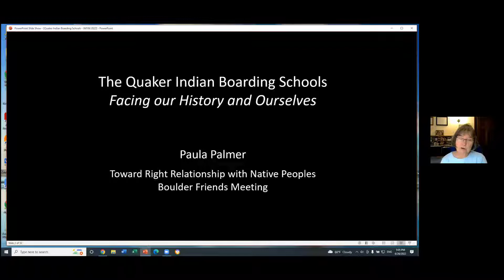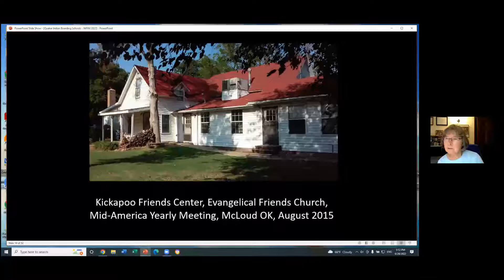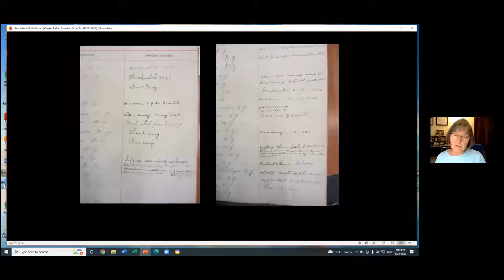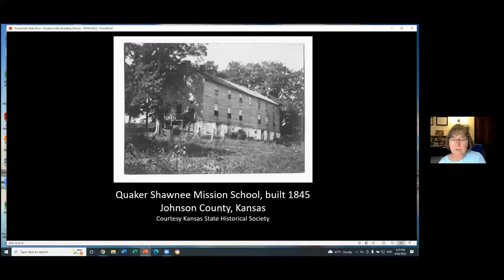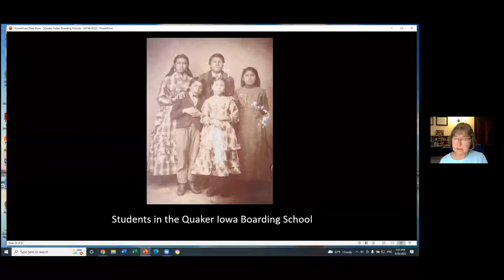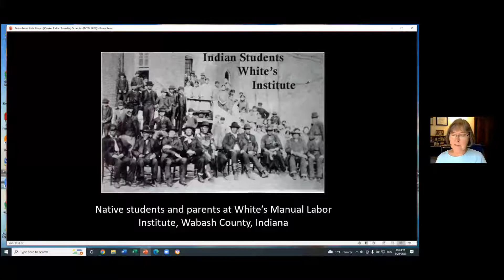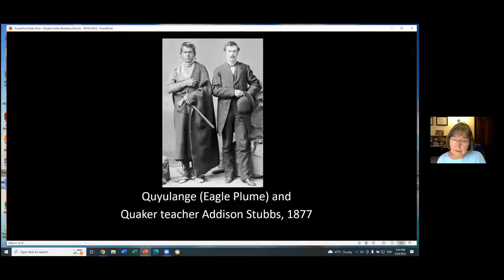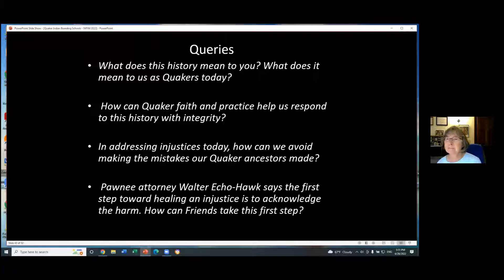Paula Palmer Quaker Boarding Schools for Indigenous People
Paula Palmer presents a slide show of the history of Quaker boarding schools for Indigenous People. She details the problem that led to them and the problems they caused. She talks about the research into the history of this project and building a right relationship.